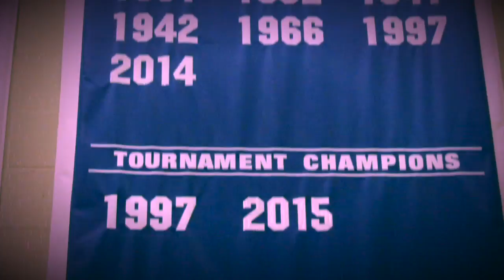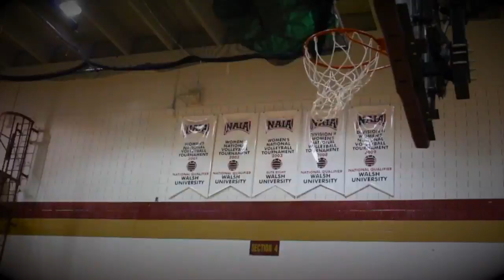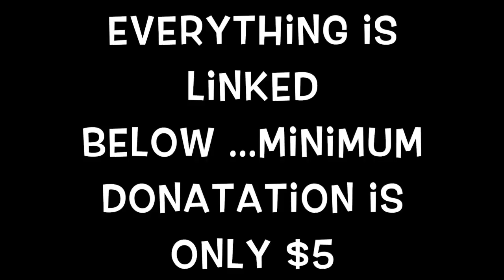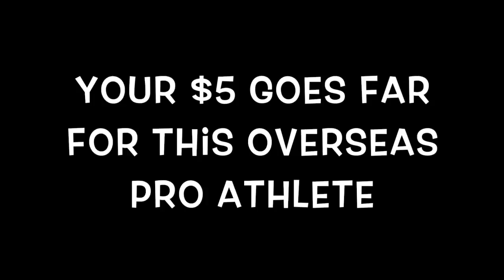PROFESSIONAL BASKETBALL PLAYER (Stars In): The Best Movie I've Ever Made...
DeAllen went to the University of Mount Union and played basketball for four years there. he is beyond blessed and thankful to have the oppurtunity to play overseas as a PRO basketbal player! He was not given any time to work, save money, or even get himself mentally prepared. And what most people do not understand is that when you play overseas you are not pyed much..AT ALL... He is not begging and not making you donate, he is simply asking every person that sees this post, to help him reach his goal of $400. He will be using the money for glasses, new shoes, contacts and other living essentials. His family can only do so much with him being done with college at a D3 school they do not hand out athletic scholarships, so he still aswell has to pay back college debt...Furthermore, thank you for watching the video and repectfully readng this post! I of all people understand circumstances and if you can not donate the bare minimum of $5 PLEASE atleast share this post!! I leave August 31st, 2017!!!